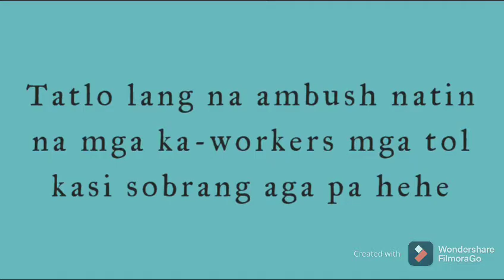Conformity in a workplace 😁